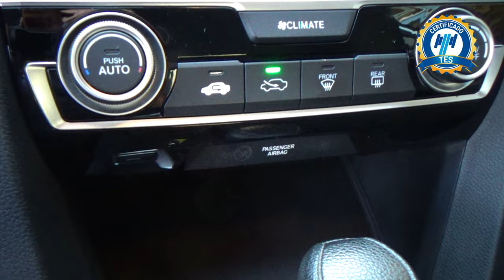Honda / Civic / 2019 - 25312